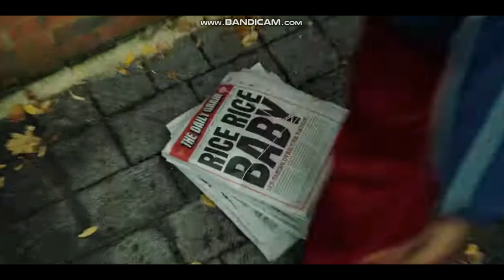THEIRS ONLY 1 PAUL SCHOLES